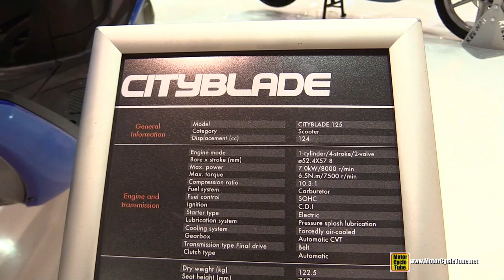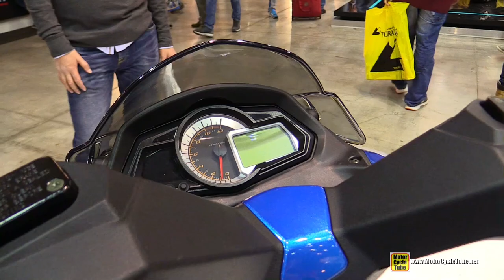2015 Keeway Cityblade 125 Scooter - Walkaround - 2014 EICMA Milan Motorcycle Exhibition